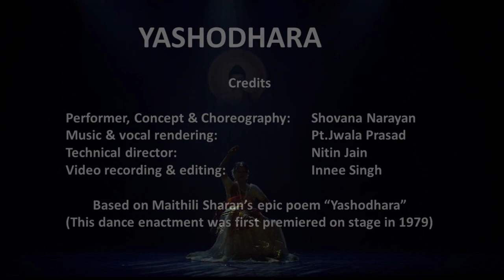Yashodhara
Lord Buddha stressed on the need of emptying oneself of ‘moha’ (worldly attachment), desires and ego. Who else signifies it better than Yashodhara, wife of Lord Buddha! This item, performed by Shovana Narayan, and which was first premiered in 1979, is based on select verses from Maithili Sharan Gupt’s epic work, Yashodhara. The dance ‘abhinaya’ dwells on the pain and anguish of a wife whose husband had left her in the middle of the night, in his search for the eternal Truth. Finally, when he returns to her doorstep as a ‘bhikshu’ (monk) seeking alms, she overcomes her pain, anguish and worldly attachment and makes the supreme sacrifice by donating their young son Rahul to the ‘sangha’.